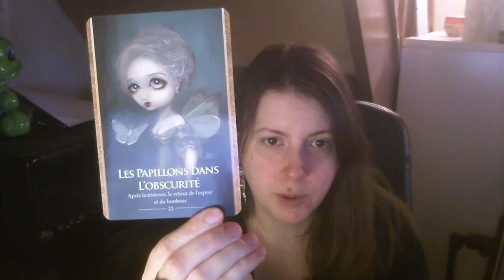S2 J62 Réussite du jour, Blog, Bénévolat, Souci de perfection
Au programme, mon premier apprentissage du crochet ; trouver une plateforme pour le blog, mes envies de m'impliquer dans une association et retour sur mon attitude "je me détruis" d'hier.